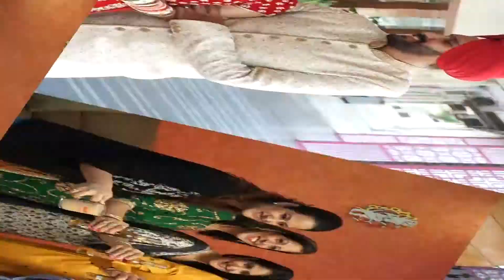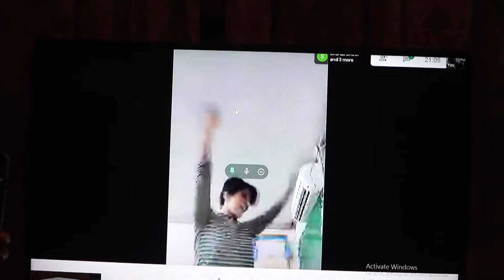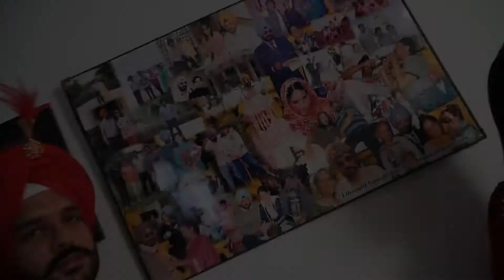Wedding ceremony Gurtej & Simran. Wedding Highlight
Wedding ceremony
               of
Gurtej & Simran. Wedding Highlight